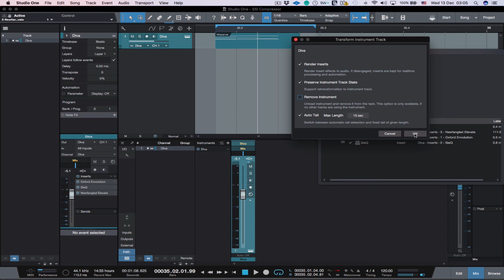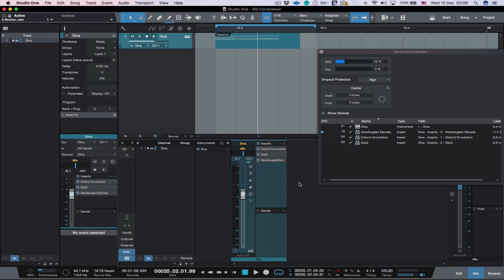Studio one rendering problem on instruments tracks and how to overpass it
Studio One - Render instruments to audio doesn't save any cpu power unless you do some further action